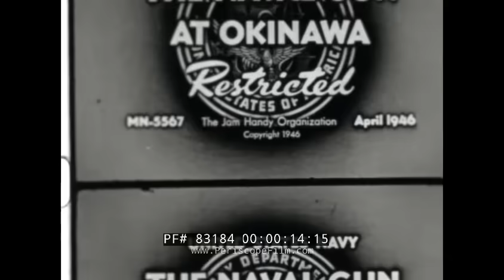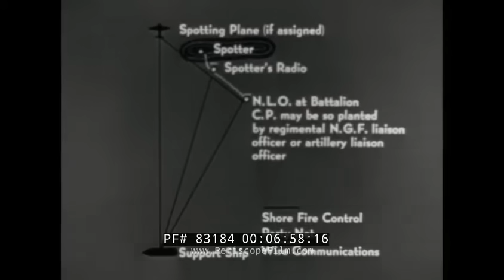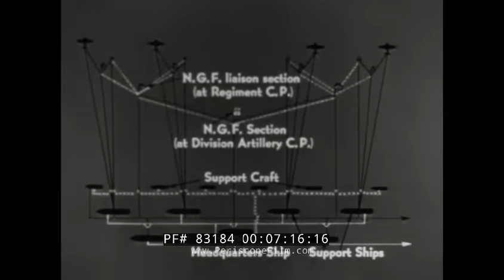"THE NAVAL GUN AT OKINAWA" RESTRICTED 1946 U.S. NAVY REPORT ON EFFECTIVENESS OF NAVAL GUNFIRE 83184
Made in 1946 by the Jam Handy Organization for the U.S. Navy, this black & white film "The Naval Gun At Okinawa" looks at the effectiveness of ship based artillery weapons against land targets. This film was originally classified restricted.

Opening title: U.S. Navy presents The Naval Gun At Okinawa (:07-:45). Map of Japan and China. Okinawa, Japan. Hagushi Bay and the beach. April 1945, U.S. beach landing at Okinawa. Hagushi bay was the primary unloading point for American supplies during the invasion. (The bay was the dividing line between the First and Sixth US Marine divisions, which landed on the beaches to the north, and the Seventh and Ninety-sixth Infantry Divisions of the US Army which landed south of the river's mouth). Amphibious ships and LSTs. LST 952 (1:34), an LST-542-class tank landing ship.. Shipboard observers use binoculars to spot enemy strong points. (2:09) USS Eldorado (AGC-11) was a Mount McKinley-class amphibious force command ship. Animation shows how the troops moved across the island. Bulldozers and tanks advance (:46-2:50). Animation shows advancing U.S. troops and how the advance halted as they met Japanese resistance. Ground battle between U.S. and Japanese troops. U.S. troops move forward, fire machine guns. Troops radio in request for naval gunfire. Artillery and tanks also respond (2:51-4:34). Jeeps, tanks, and trucks go through mud. Ammunition ships. Battleships, cruisers and other warships fire salvos toward Naha. U.S. Battleships and cruisers surrounded the island and fired from many different directions. Ships fire from the sea; a floating Japanese mine is shown  (6:20). The ships at sea had to deal with floating mines, suicide boats, Baka bombs (6:26) and Kamikaze pilots. Diagram shows how ships and land forces compliment one another. Enemy targets assigned to appropriate ship. Zones made depending on which group of landing forces. Animation shows U.S. firepower versus the forces on the island. Ships fire guns at the island (6:21-8:12). Animation shows how coordinated fire was used against enemy emplacements.  Marines advance as the battle continues. Explosions as shells find their targets. Troops call in more support (10:00) on radio phone. Guns fired at the island (8:13-10:19). Destruction of enemy emplacements and pillboxes (10:27). Animation shows warships directing fire at caves. Battleships fire their guns. Land forces shown via animation. The Japanese had 483 large caliber artillery pieces which had to be located and dealt with. Plane flies over the island. Tanks and ground troops move forward. Naval gunfire (10:20-12:20). Damaged artillery pieces on the island (12:26). Cruiser USS Tuscaloosa  (CA-37), a New Orleans-class cruiser,  shown in action. The ship stood on duty for the entire operation and prevented at least one Kamikaze attacks. At (12:48) shell hit aftermath on board U.S. ship. The troops continue to move forward. Battleship fire helped. U.S. troops enter a city that is all rubble. Ships continue to fire at the Japanese (12:21-14:39). Remains of city of Shuri and Shuri castle fortification. Ships continue to fire on Naha. LSM(R)-199, a LSM(R)-188 class Landing Ship Medium (Rocket) fires its rocket launchers (15:00). Animation shows how the ships fired repeatedly at the Japanese forces (14:40-16:21). U.S. Navy ships fire rockets and mortars. Animation shows U.S. and Japanese guns firing at one another. Night time battle (16:22-17:38). Animation shows U.S. ships surrounding islands and continuing to fire. Battleships, cruisers, and destroyers continue to fire. Sailors on the ship receiving messages at the communication center (19:34). Coastline on the island reveals heavy damaged (17:39-19:08). U.S. warships at sea. Guns are fired by Navy ships. (19:09-20:12). End credits (20:13-20:20).